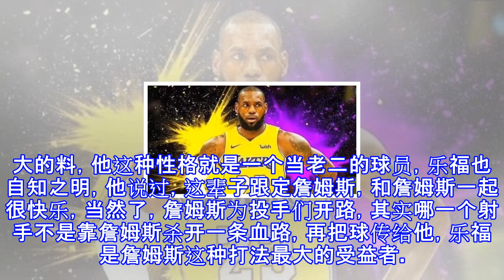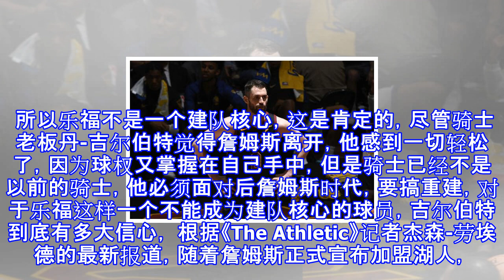詹姆斯走了，骑士成为鱼腩，骑士对乐福态度也发生了改变！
詹姆斯走了，骑士成为鱼腩，骑士对乐福态度也发生了改变！ 昨天詹姆斯和湖人打成4年1.54亿美元的口头协议消息刚发布，人们对詹姆斯此举感到震惊之后，就开始对骑士的前景、未来议论纷纷，詹姆斯走了，骑士还有多大希望。 首先詹姆斯走了，骑士杀进总决赛是绝对不可能，现在球迷就担心詹姆斯走了，骑士还能不能进季后赛，这都很难讲，骑士最近四年杀进总冠军，那般威风、那般霸气，忽然间被詹姆斯带走了。 今天看到一条消息说，骑士老将、后卫卡尔德隆已经和活塞打成一个1年价值240万美元的合同，这个曾经辅佐詹皇的老将和骑士挥手告别。 人们当然会关注骑士的老二乐福，他的去向如何，是走还是留，如果乐福留下来，虽然再也没有在詹...